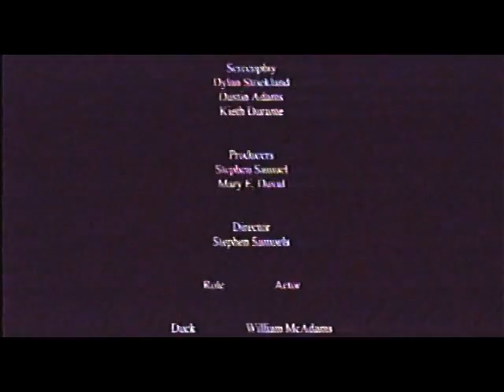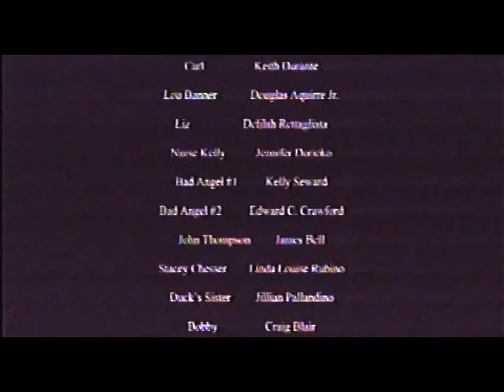WHAT WHO ME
This is my first Independent film which I shot in 1999; the movie is about a loser kid who wants to enter a singing competition   in Wood Stock NY.  In his journey he meets an angel who is trying to get his wings and this angel helps the loser kid find his self-worth.

Max Surla/Media Right Productions